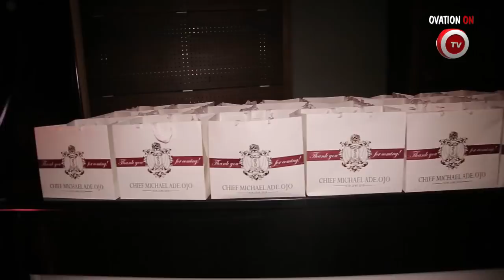Billionaire Businessman, Chief Michael Ade-Ojo, 'Mr. Toyota' Kick Starts 80th Birthday Celebration